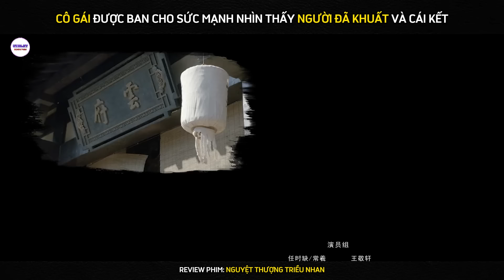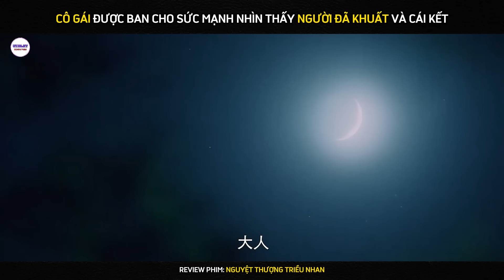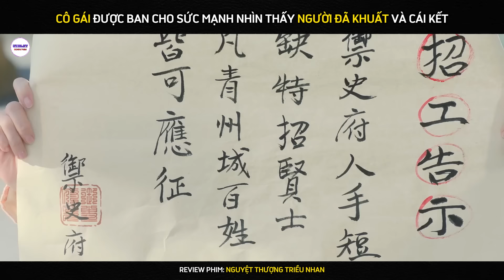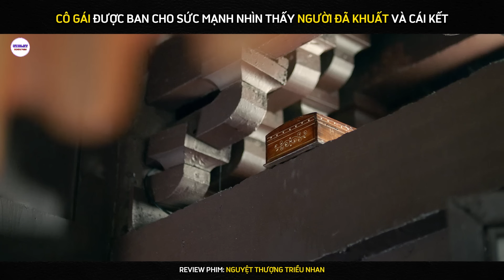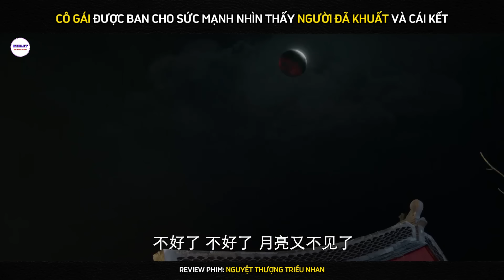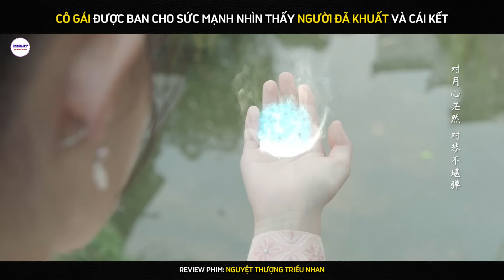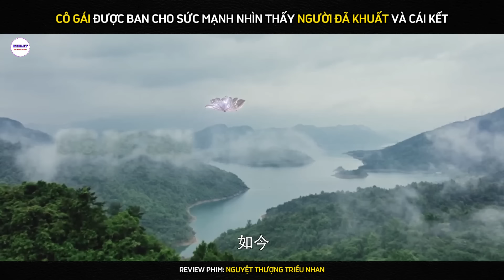Review Phim Cô Gái Sở Hữu Đôi Mắt Âm Dương Vô Tình Được Nguyệt Thượng Đại Nhân Để Ý | Phim Hay 2024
Review Phim Cổ Trang Hay, Review Phim Xuyên Không

Violet Review Phim là Kênh chuyên tóm tắt các bộ phim cổ trang, hoa ngữ.

© Bản quyền video thuộc về VIOLET REVIEW PHIM

© Copyright by VIOLET REVIEW PHIM ☞ Do not Reup !